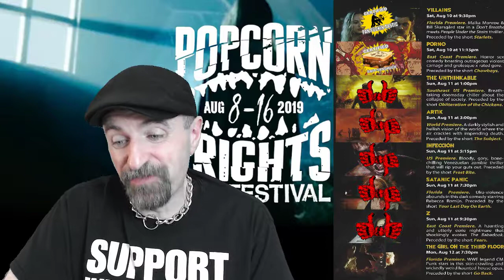Film Festival Review: POPCORN FRIGHTS '19